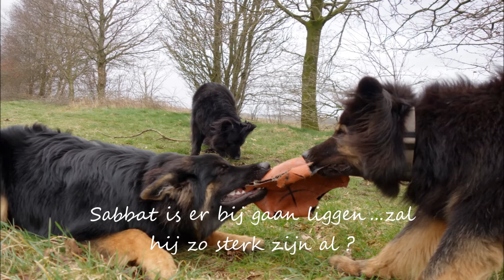of shinji stars in de storm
Een stormachtige dag voor de of Shinji's Stars